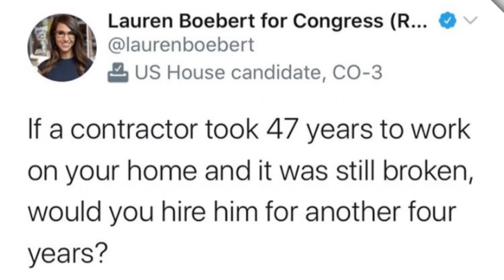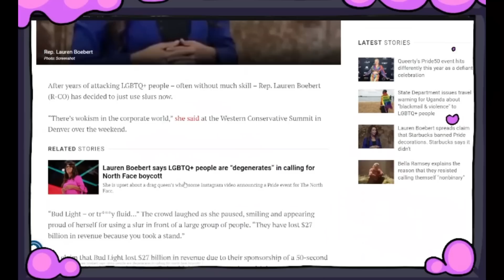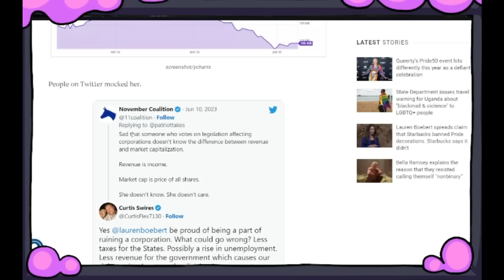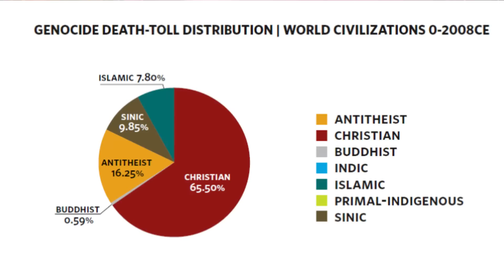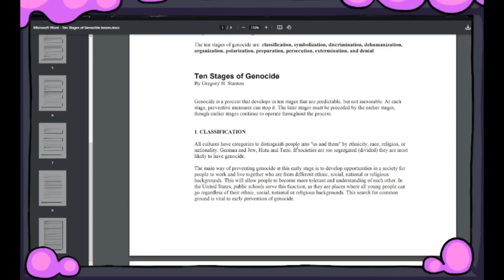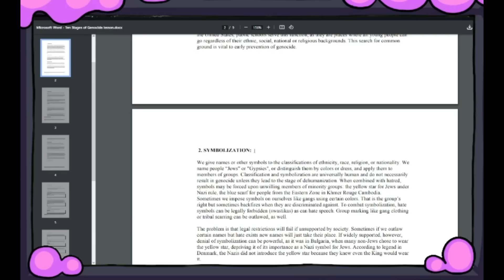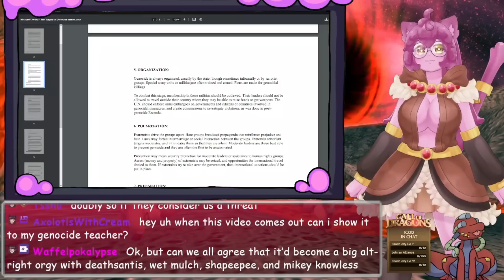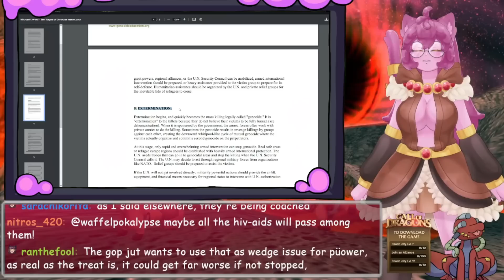Lauren Boebert says WHAT Against Pride Parades?